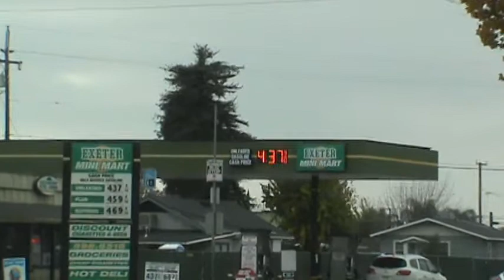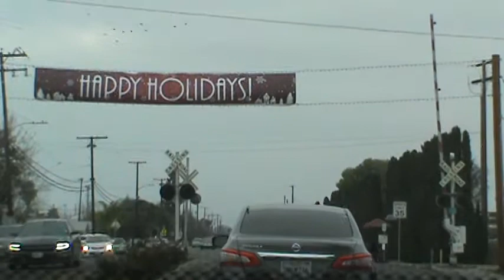Rocky Hill, Exeter, Farmersville, Visalia.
Manejando desde Rocky Hill a Visalia. En El camino pasando por Exeter y Farmersville.